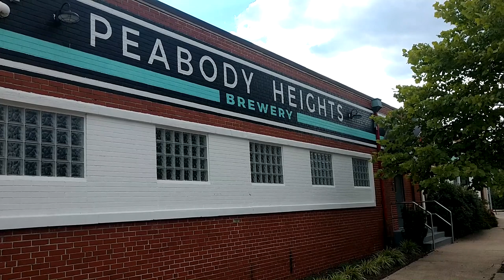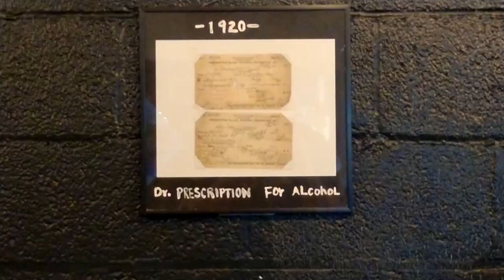A Look Inside Peabody Heights Brewery | Baltimore, MD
Travel with Trey to the first brewery to set up shop in Baltimore's city limits in 35 years situated on a very historic site.